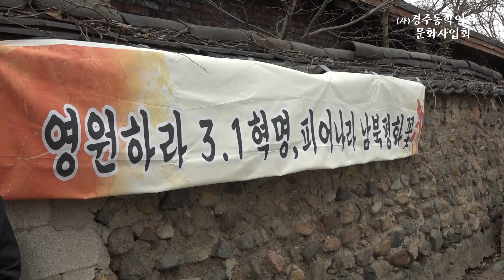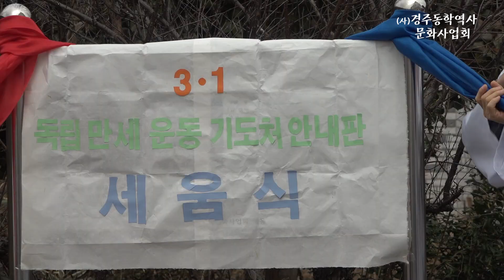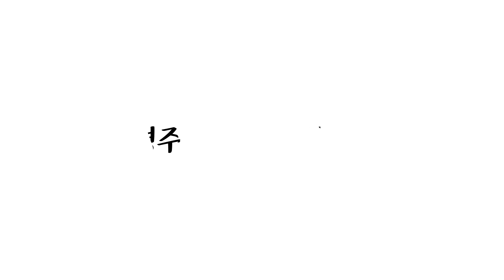3.1독립만세운동 기도처 안내판 세움식....(사)경주동학역사문화사업회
2023년 3월 1일 천도교 경주교구 마당에서 진행된 안내판 세움식 전체영상입니다.
-3.1 독립 만세 운동을 위한 기도처-
1919년 3월1일부터 우리 겨레는 일본으로부터 빼앗긴 나라를 되찾기 위해
삼천리 방방곡곡에서 대한 독립 만세 운동을 자발적으로 펼쳐 나갔다.
경주에서도 천도교인ㆍ 기독교인들을 중심으로
당시 작은 장날인 3월 15일에 대한 독립 만세를 드높게 외쳤다.
(현재 봉황대 부근에 경주 3ㆍ1독립만세운동 발상지 표지석이 있음)
당시 민족대표33인(천도교 15명,감리교 9명, 장로교 7명, 불교 2명)을
대표하는 의암 손병희 선생은 천도교 3세 교조이다.
천도교에서는 경주를 비롯한 전국 9곳(서울, 해주, 길주, 원주, 경주, 서산, 전주, 평강)을
빼앗긴 나라를 되찾기 위한 광복 특별기도 장소로 지명하였다.
「천도교 경주교구 연혁지 」에 따르면 경주교구에서는
1919년 1월 8일부터 2월 25일까지 49일간
영남지역 천도교 대표 4인(진주 신용구/경주 박인환/언양 곽해진/영천 이종원)을
중심으로 독립 선언식을 위한 기도회가 열렸다.
당시 경주교구는 해월 최시형 선생 생가터를 포함한 현재 228-1번지 건물과
경주교구인 229번지 건물로 이루어져 있었다.
경주 기도처인 경주교구는 전국 9곳 기도처 중 유일하게 기록이 남아 있는 곳이며
영남지역 독립 만세 운동 거점으로 동학 정신이 살아 숨 쉬는 곳이다.
2023년 3월 1일
(사)경주동학역사문화사업회 세움